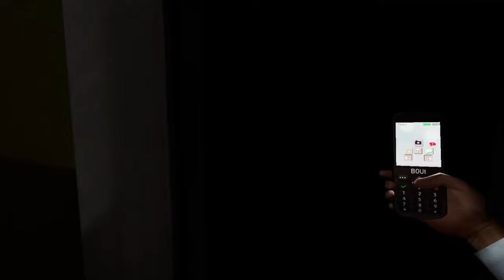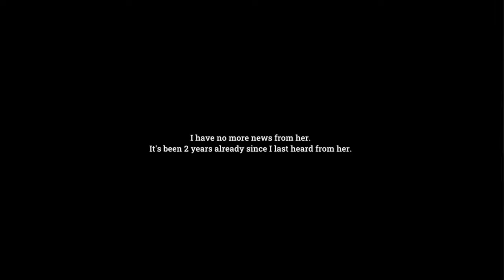THIS JUMP SCARE BROKE MY CAMERA! LOOK AT THIS CREEPY AHH LADY!!